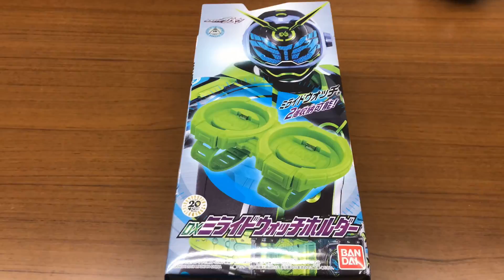この動画の尺が全てを語る。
直近のレビュー動画で1番編集したw

仮面ライダージオウ DXミライドウォッチホルダー
仮面ライダーウォズ